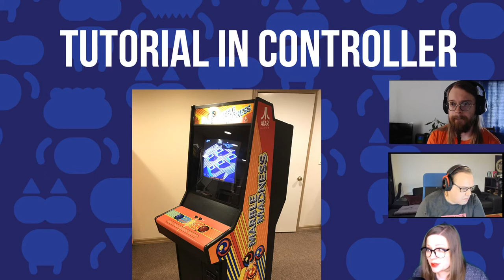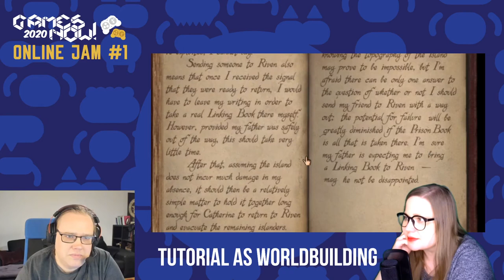GN! Online Jam #1 - Kickoff with Samuli Jääskeläinen (Minimal Instructions)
Aired originally on Twitch.tv on 23rd March, this lecture with Samuli Jääskeläinen from Varjo was a kickoff for the first Games Now! online jam. In the lecture, we go through example games to explore the design constraint for the jam "minimal instructions". The design constraint was picked by Samuli Jääskeläinen based on his own extensive experiences on jamming and game development. Currently working as a developer at Varjo, Samuli has also a huge library of jam experiences (over 80 jams since 2012) in his pocket.